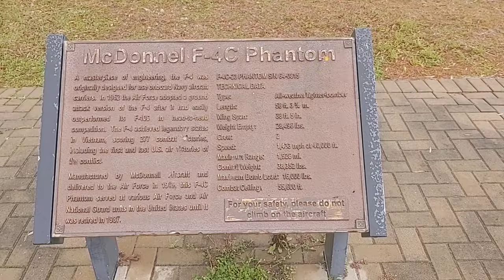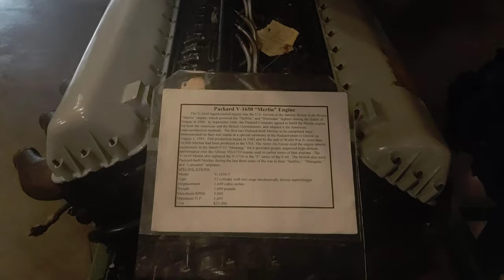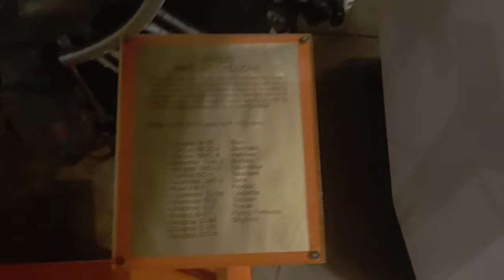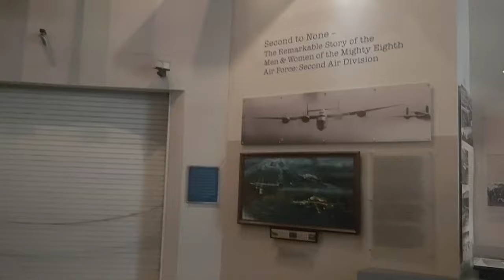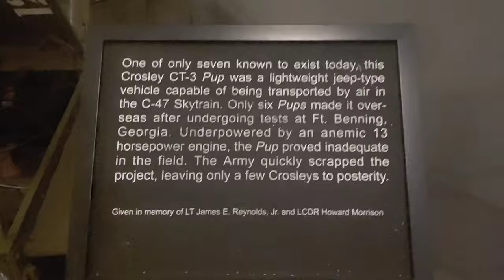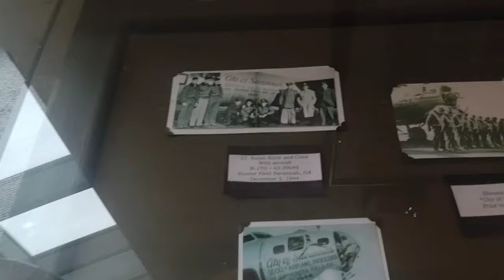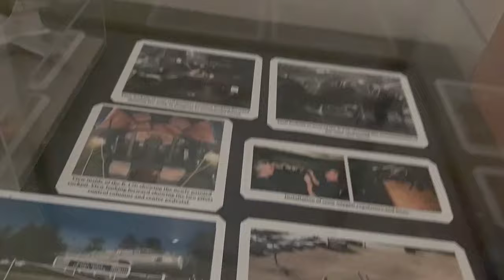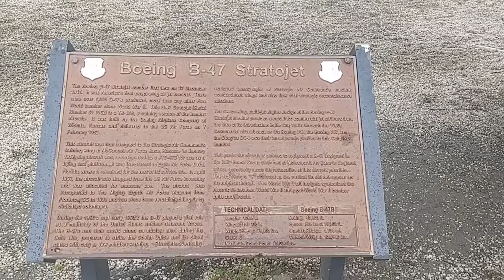National Museum of the Mighty Eighth Air Force: Tour by Lord Cybertruck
They have a Boeing (Douglas built) B-17, Boeing B-47, North American P-51, Boeing-Stearman Kaydet, Mikoyan Gurevich MiG-17, McDonnell (McDonnell Douglas) F-4, Jeep Willys, plus many models and the cockpit nose section of a Consolidated B-24.